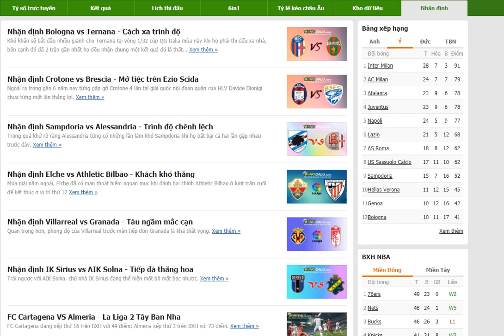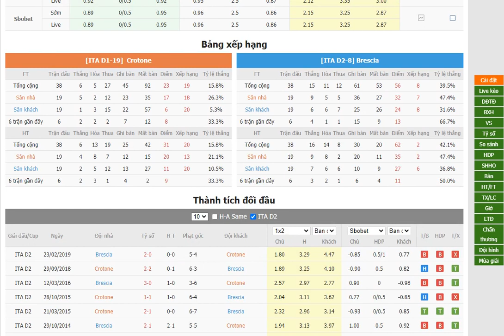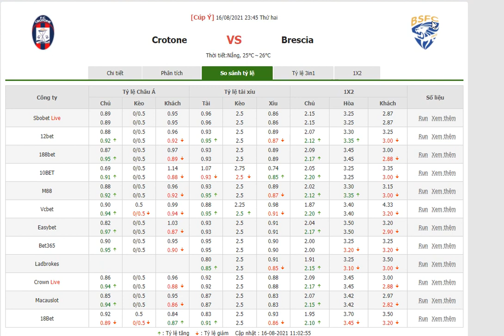Crotone vs Brescia- Bongdalu.com- bóng đá Cúp Ý